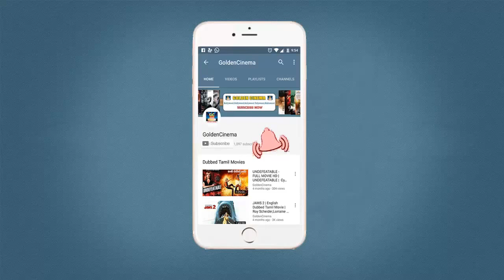ILAYARAJA MAGICAL SONGS | இளையராஜா பாடல்கள் | Ilayaraja Old Movie Songs | Ilayaraja Hits | Video HD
Watch And Enjoy MAGICAL ILAYARAJA Collections HD

"RHYTHM ZONE"